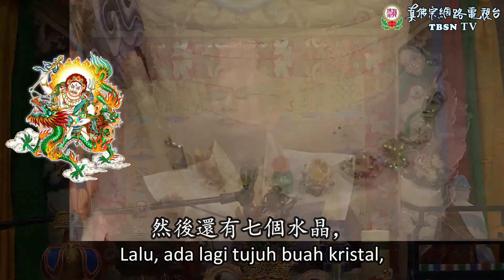13-08-2023 Persembahan Spesial untuk Jambhala Putih 「騎龍白財神」的供養不太一樣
Sadhaka yang memohon rezeki kepada Jambhala Putih tentunya perlu memperhatikan sarana puja yang diperlukan dalam sadhana. Apa saja yang perlu disiapkan? Mari kita simak kiat berharga dari Dharmaraja Liansheng berikut ini.

Rainbow Temple

2023年08月13日 聖尊蓮生活佛盧勝彥互動就是力量及開講「維摩詰經」

PERINGATAN